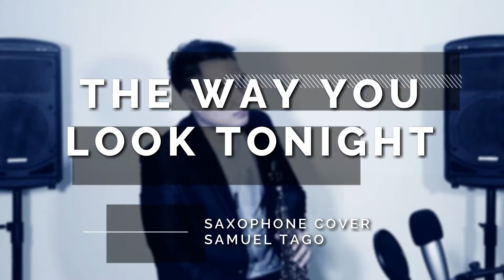The Way You Look Tonight - Saxophone Cover (Samuel Tago)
KINGSMEN PRODUCTIONS*
-comment for song requests
FOLLOW : SAMUEL TAGO

Soprano Sax: P.Mauriat 76 edition

Reed: Rico/Vandoreen